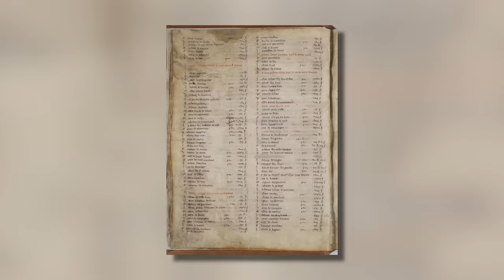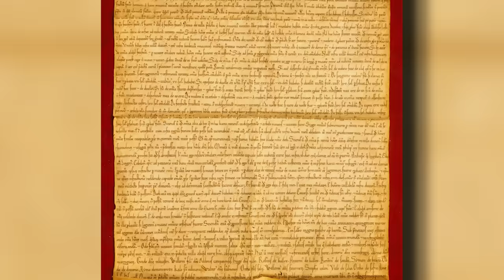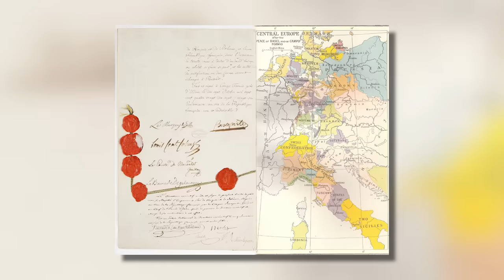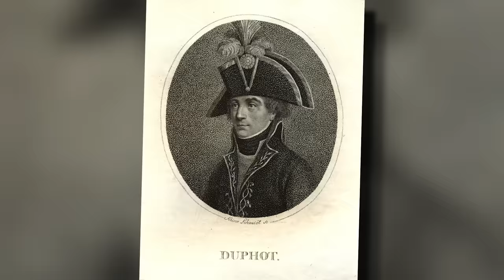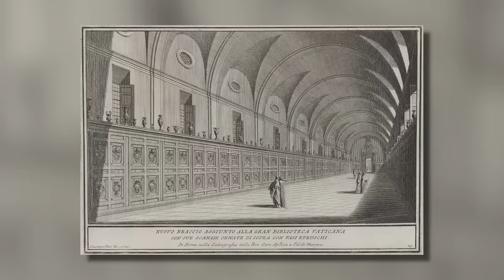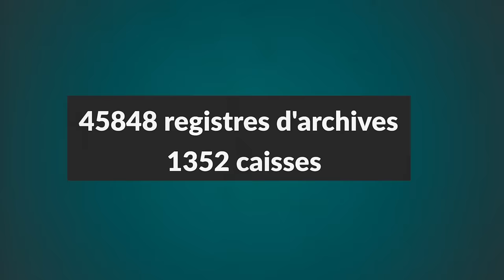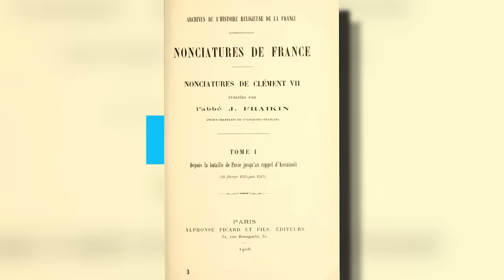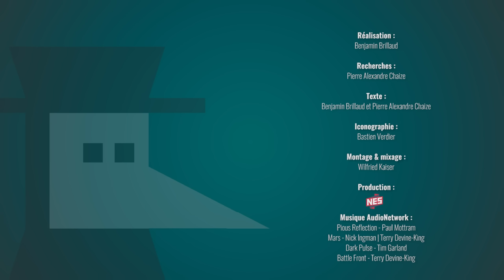Les archives secrètes du Vatican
Parmi les archives, peu génèrent autant de fantasmes que celles du Vatican. Les fameuses archives « secrètes » du Vatican ! On imagine tout de suite des montagnes de vieux papiers, parchemins, voire papyrus, contenant tous les secrets de l’humanité, jalousement cachés par des prêtres avides de censure. Qu'en est-il vraiment ?

➤➤➤ Sources en fin de description

🔸Découvrez ma boutique en ligne🔸

La mémoire de l'état, histoire des Archives Nationales, par Lucie Favier